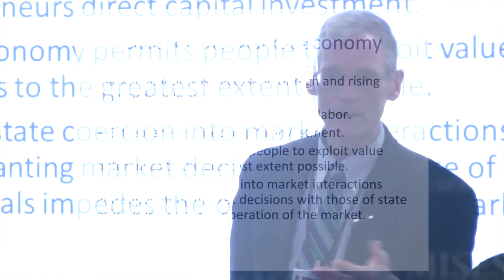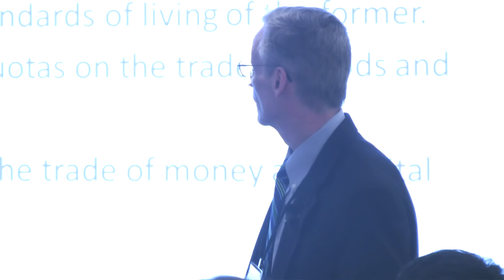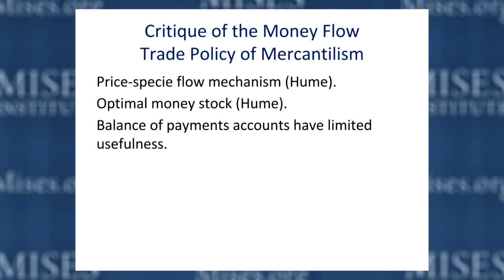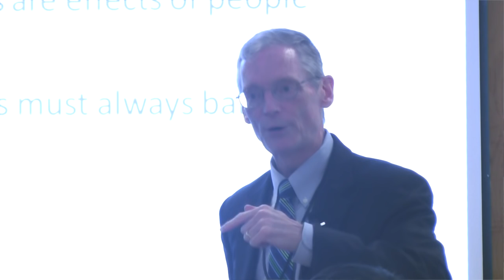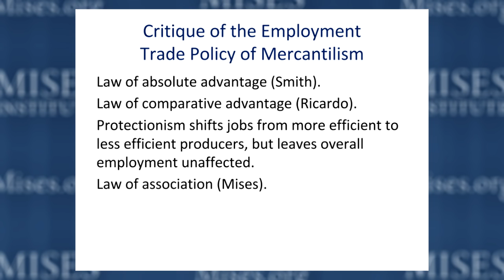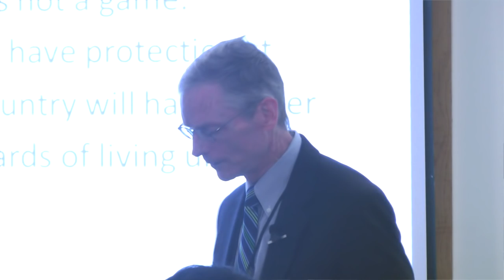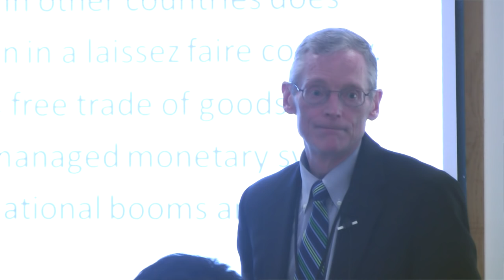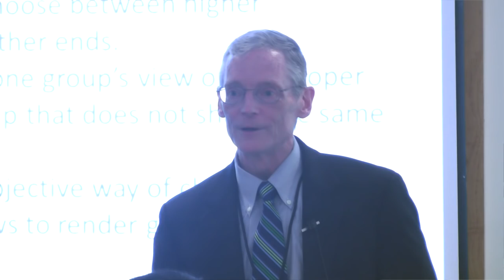Free Trade and Its Enemies | Jeffrey M. Herbener